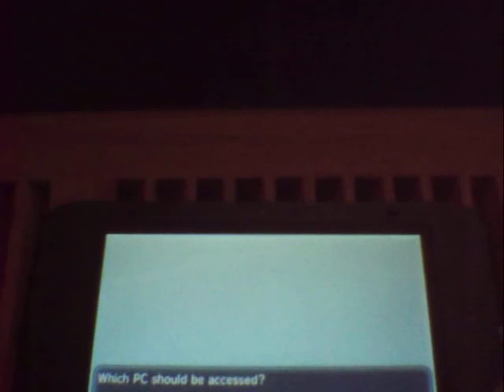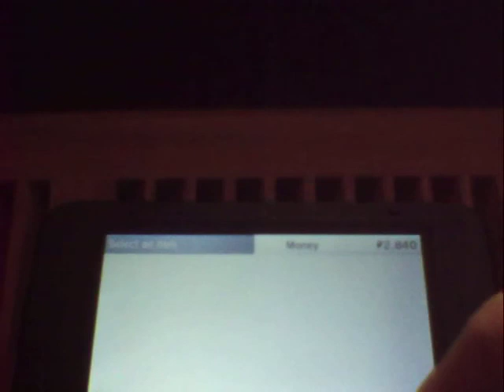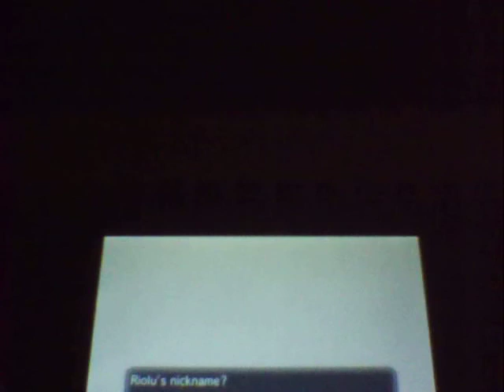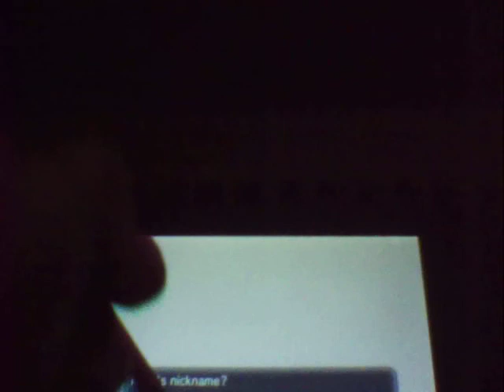Pokemon Y Part 4: He-Wolf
We get to the next ciry and ctach a new pokemon.